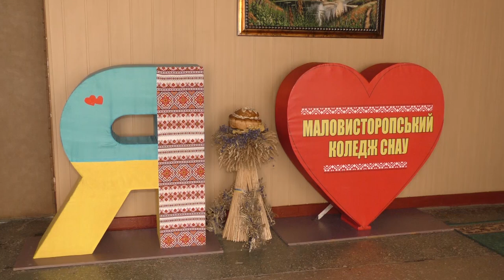На тему дня - Коледж Малий Вистороп